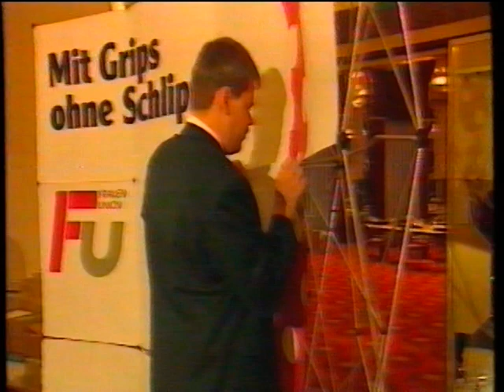Die CDU beschließt 1994 knapp eine Frauenquote - wo waren die Frauen?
Eine Sendung des ZDF heute journal vom 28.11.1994.